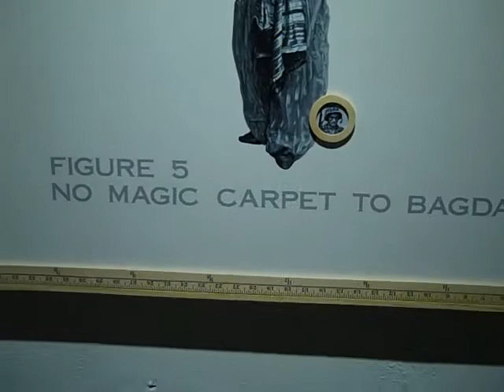Rubén Torres-Llorca's "Figure 1 to 20"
Rubén Torres-Llorca's show, Wynwood, Miami, Sep. 11, 2010.